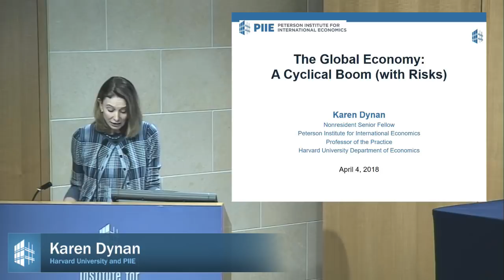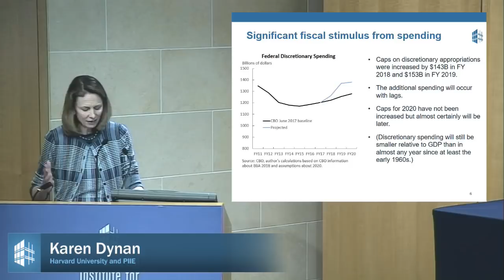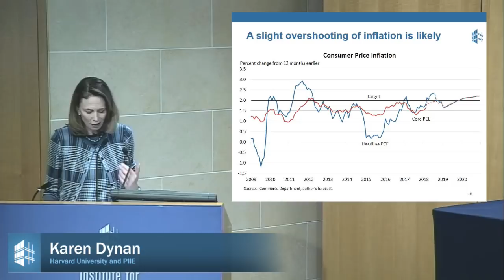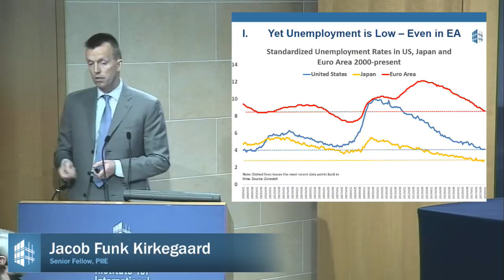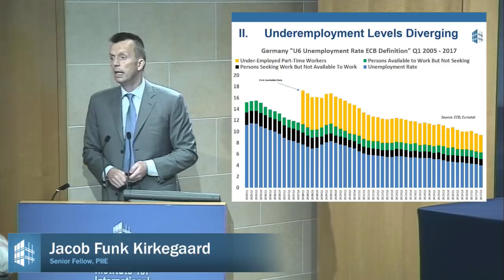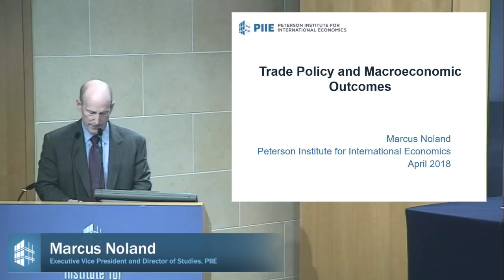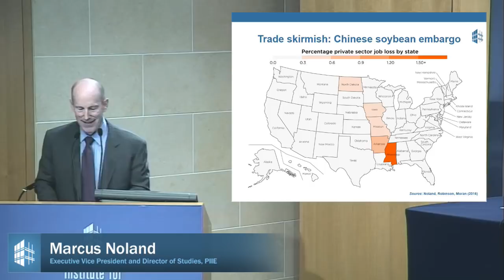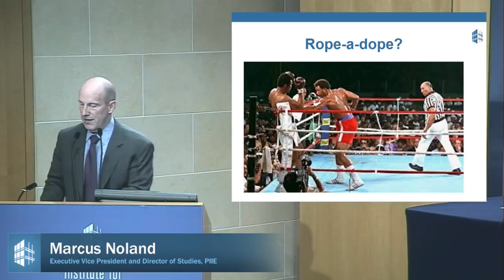Global Economic Prospects: Spring 2018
The Peterson Institute for International Economics (PIIE) holds its semiannual Global Economic Prospects session on April 4, 2018. Karen Dynan presents the US and global economic outlook, including prospects for sustained global expansion over the next few years. Marcus Noland addresses the prospects for economically meaningful conflict over international trade and how an increase in trade barriers could affect both the macroeconomic outlook and financial markets. Jacob Funk Kirkegaard discusses the outlook for wage inflation in advanced economies and the likelihood of a surge in inflation.